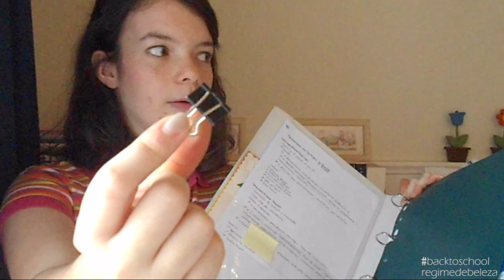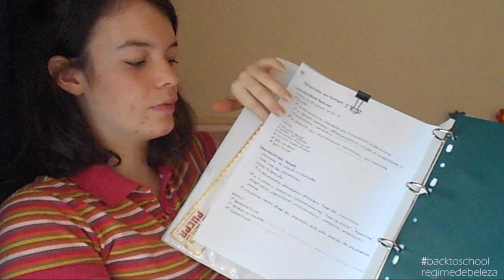Organização de fichários + dicas bts | HeyGabs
♥ Obrigada por ter assistido ao vídeo!
 ♥ Vídeos todas as segundas e quintas!